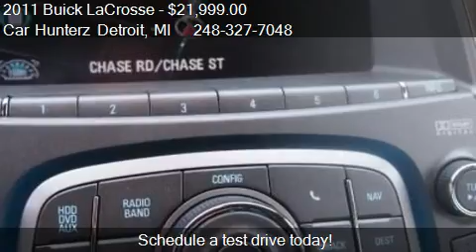2011 Buick LaCrosse CXL - for sale in Lathrup Villlage, MI 4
Car Hunterz Detroit

Come test drive this 2011 Buick LaCrosse CXL for sale in Lathrup Villlage, MI.